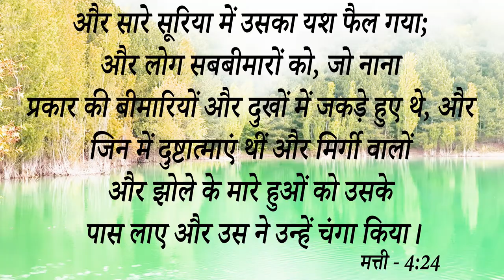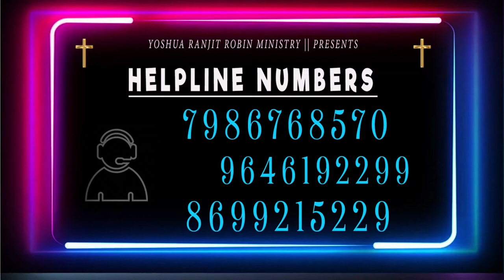BIG TESTIMONY || 23 साल की पुरानी दुष्टआत्मा से कैसे मिला छुटकारा आइए देखें